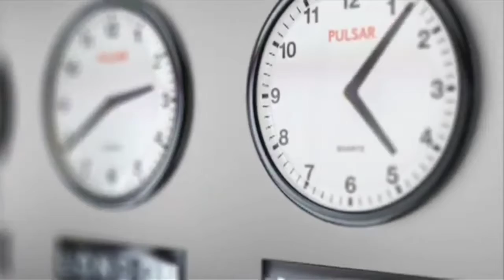07 Animals That Asked For Help For Help From People_||دنیا کے مصیبت میں پھنسے جانور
07 Animals That Asked For Help For Help From People_||دنیا کے مصیبت میں پھنسے جانور جنکی مدد انسانوں نے کی

animals help